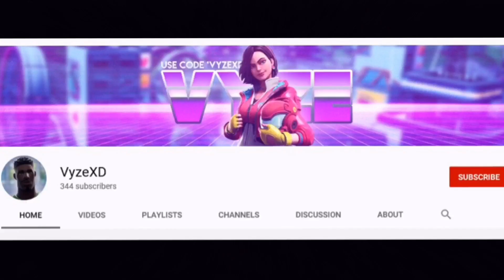Socials Intro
IF YOU WANT ME TO EDIT A MONTAGE FOR YOU HERE IS MY FIVER

▶️ Use Code ‘VyzeXD’ In the Fortnite Item Shop ◀️